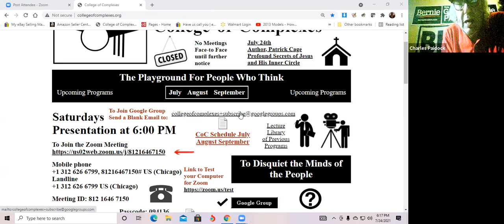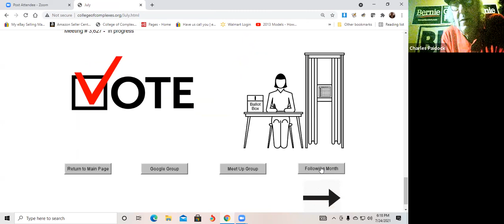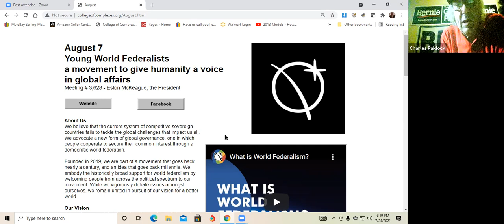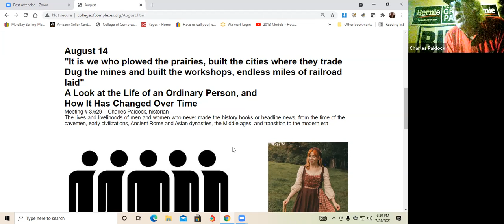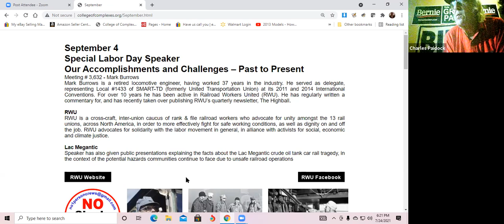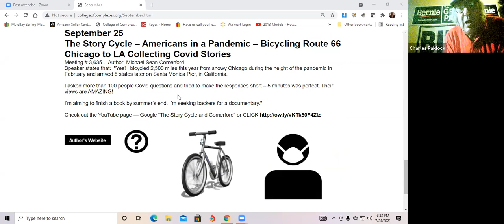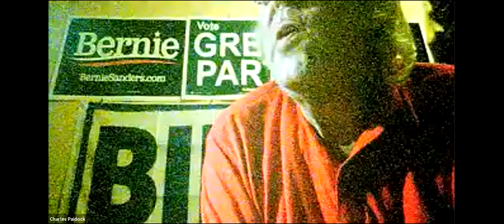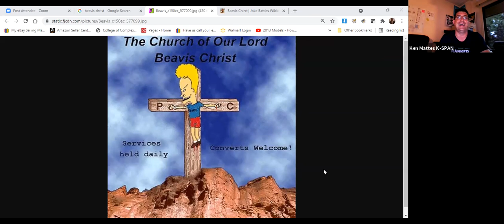C of C 7-24-2021 Profound Secrets of Jesus and His Inner Circle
Author, Patrick Cage
"Profound Secrets of Jesus and His Inner Circle"

Meeting # 3,626 - Patrick Cage, Author

​Profound Secrets of Jesus and His Inner Circle will bring to light paradigm-altering facts surrounding Christ's arrest, crucifixion, and resurrection. This book provides an in-depth understanding of the substantial roles played by women in the fulfillment of Christ's mission here on earth. These pages reveal that just as God used a woman, the Virgin Mary, to birth Jesus, God likewise used a woman, Mary Magdalene, to resurrect him.

The book uses information discovered outside of the Bible to establish that miracles performed by Jesus actually happened. Ancient documents reveal these miracles, including at least one involving the raising of the dead, was promptly investigated and, in some cases, witnessed by the religious elite responsible for putting Jesus on trial.

The secret of the Apostle Paul's preconversion contact with Jesus will also be thoroughly examined. Other areas explored include a revealing look at how Christianity was founded by a woman and not any of the male disciples of Jesus. The book will look at James, the brother of Jesus, and his plot to kill the Apostle Paul.